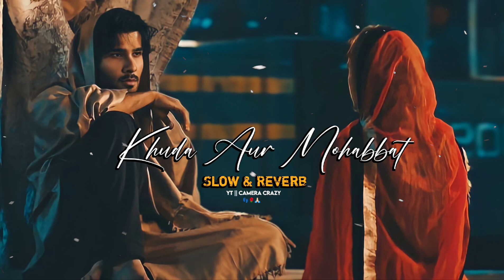Khuda Aur Mohabbat Slow & Reverb 💞 Full Song Lofi Version || Night Mood💞